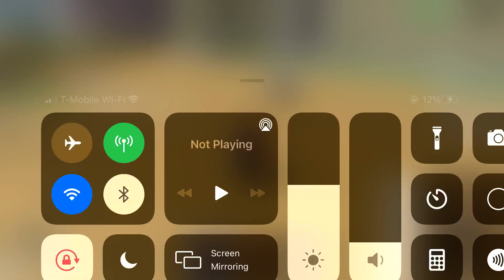Yoru show case in king legacy